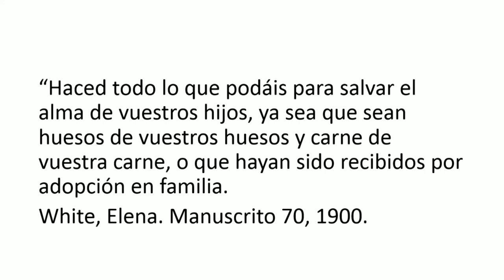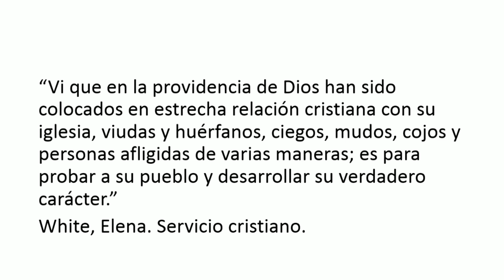Un Momento de Paz 19 Agosto 2020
El Ptr. Esteban Quiyono, junto a sus invitados, nos muestra como ellos han sido guíados por medio de la oración. Esta noche tenemos a la Familia Rodríguez Muñoz quienes nos hablan en como la oración les a ayudado para salir adelante en la educación de su hija y como las promesas con Dios se cumplen en tiempo y forma